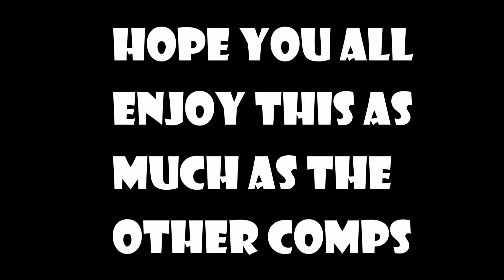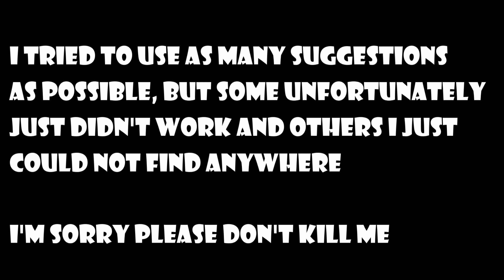Star Wars Characters as Vines (Because I Can) {Part 3}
I'm back with more Star Wars vines! Thanks for all the support and comments on this silly little project of mine- it means alot!